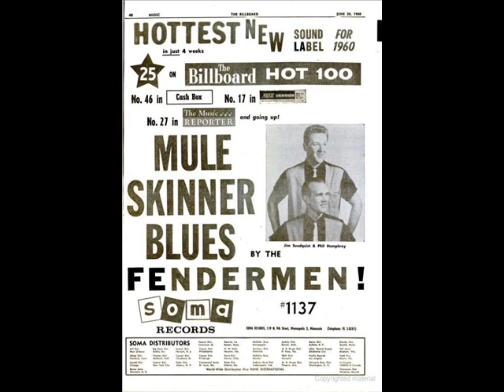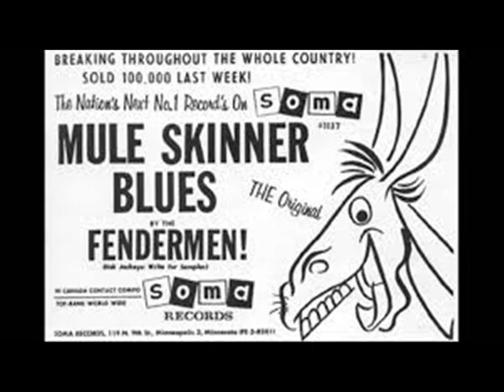Mule Skinner Blues Fendermen In Stereo Sound 1960 #5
In Stereo Sound